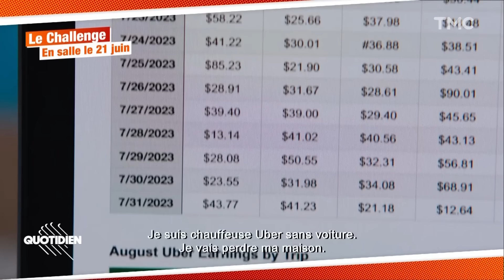Jennifer Lawrence, l'actrice la plus drôle d'Hollywood a ENFIN sa comédie !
Cliquez ici pour découvrir tous les replays et les meilleurs extraits de Quotidien ▶️